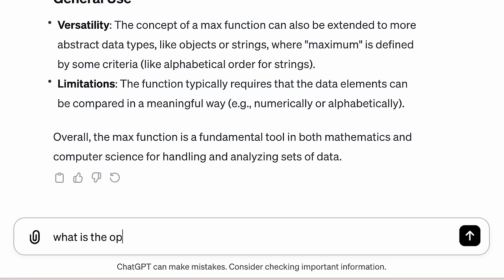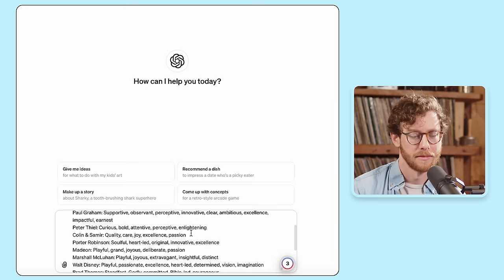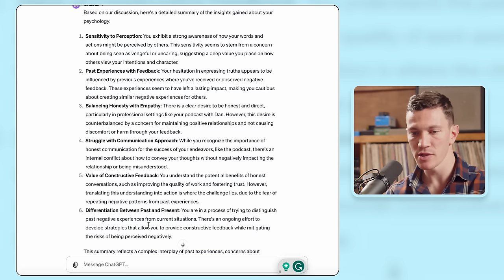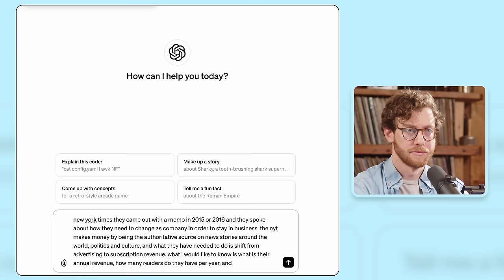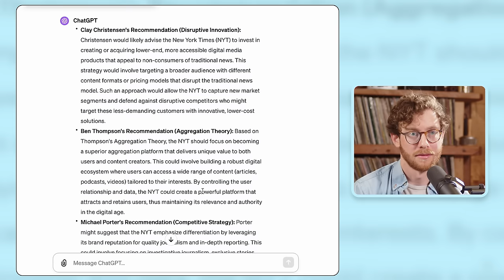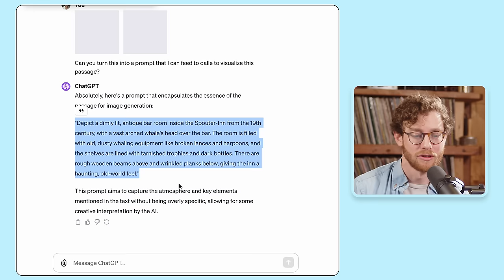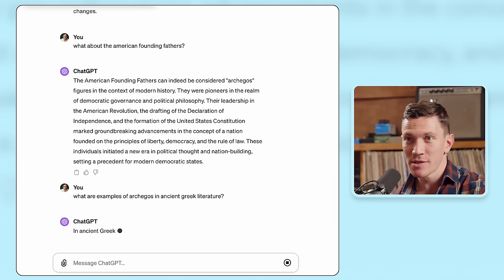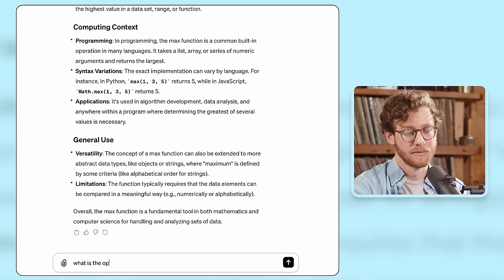How David Perell Uses ChatGPT to Write for Millions - Ep. 6 with David Perell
David Perell is one of the best known internet writers of his generation.

He’s amassed almost a half million followers on X, hosts the popular podcast How I Write, and founded Write of Passage, which has taught thousands of students how to be digital writers.

We go deep on using ChatGPT to:

Doing deep reading of old books
Finding anecdotes that spread
Better understanding your taste
Finding your heroes
Understanding your blind spots as a leader
Unpacking the strategy of your business

Sign up for Dan’s newsletter Every to unlock our ultimate guide to prompting ChatGPT.

Credits:
Riley Fields videography / editing

Timestamps:
00:00:00 - Teaser
00:00:53 - Intro
00:13:42 - Finding and understanding his heroes
00:19:14 - Understanding his personality and leadership style
 00:25:53 - Who does David work well with?
00:36:52 - Workshopping the New York Times’s business strategy
00:52:54 - Why ChatGPT is incredible at diversity, accessibility, and speed
00:58:50 - Bringing old books like Moby Dick to life with DALL-E
01:06:29 - Using ChatGPT for deep textual analysis
01:21:04 - ChatGPT for writing anecdotes that spread
01:25:55 - Conversations with ChatGPT as food and drink for the soul